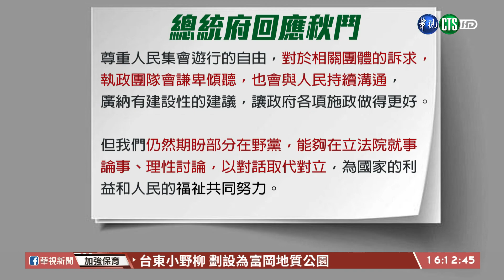【台語新聞】秋鬥反萊豬進口 府:謙卑傾聽與民溝通｜華視台語新聞 2020.11.23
工運指標活動秋鬥昨(22)日下午在凱達格蘭大道登場，並經過民進黨中央黨部，民眾穿著黑色上衣，今年的主要口號是「反毒豬、反雙標、反黨國」，主辦單位估算有5萬人上街頭。現場可以看到大型的造型豬，反對萊克多巴胺美豬，成為今年秋鬥最大的訴求聲浪。總統府則回應，對於相關團體的訴求，執政團隊會謙卑傾聽，也會與人民持續溝通。